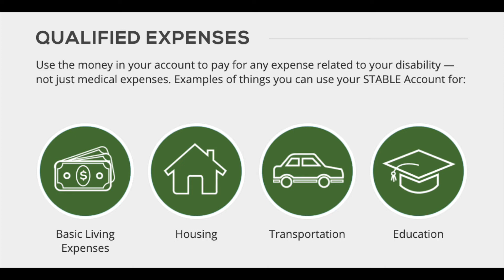AUTISM-- ❤ ABLE ACCOUNTS ❤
Hello special family have you heard of the ABLE account? If not this video is for you. In this video, I discuss what an Able account is and Why the need for ABLE accounts? I hope you enjoy this video and please leave your questions and comment in the community tab since Youtube has disabled all comments for channels with kids.

!SOCIAL MEDIA!